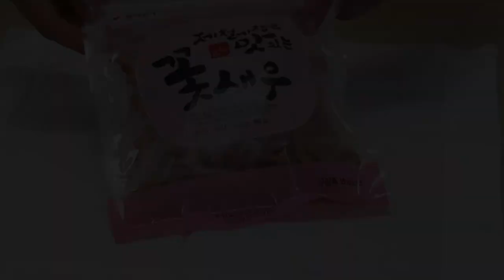SUB)건새우고추장볶음 | 바삭바삭! 감칠맛폭발! 너 반찬 맞니? [간단반찬]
[간단반찬] 건새우볶음 영상입니다
안녕하세요 여러분~ 주부 소소블입니다 최근 갑자기 더웠다가 요며칠 내리는 비 덕분에 공기가 시원해져서 참 좋아요~오늘은 간단반찬으로 건새우고추장볶음을 만들어봤어요~ 마른반찬은 냉장고에 넣어두고 식사때마다 꺼내어 드시면 꼭 새로 만든 반찬처럼 늘 똑같은 맛을 유지해주기 때문에 자주 만드는 편이에요 특히 이번 건새우볶음의 식감은 바삭바삭! 그리고, 새우 자체의 감칠맛이 폭발:) 더군다나 만드는 방법도 초간단! 이라 꼭 추천해드리고 싶습니다 맛있게 만드셔서 드세요~그럼 오늘도 고맙습니다

[순서]
-건새우 1봉 80g기준입니다
-달군 팬에 기름을 두르지 않고 약불에서 건새우를 5~7분정도 볶습니다(이렇게 하면 잡내가 없어져서 맛이 깔끔해요)
-볶은 건새우를 체에 밭쳐 가루를 털어내주세요
-양념은 설탕 1/2큰술, 양조간장 1/2큰술, 맛술 1큰술, 올리고당 1/2큰술, 고추장 1큰술을 넣고 잘 섞어줍니다
-달군 팬에 식용유(포도씨유) 1큰술을 두르고 중불에서 다진마늘 1/2큰술을 살짝 볶다가
-만들어둔 양념을 모두 넣고 센불에서 끓입니다
-양념이 끓어오르면 약불로 바꾼 후 건새우를 넣고 버무리며 볶아줍니다(1~2분정도)
-마지막으로 참기름 1/2큰술, 통깨 1/2큰술 넣고 잘 버무려주면 맛있는 건새우고추장볶음 완성!

[건새우고추장볶음만들기]를 네이버블로그로 보시려면👇🏻

[영상정보]
-볶음 팬 | 트레디셔널 웍 30cm

[BGM음악]
Tall Poppy | Alfie-Jay Winters
[참고레시피]
명랑쌤비법밑반찬 | 명랑쌤 이혜원 | 레시피팩토리